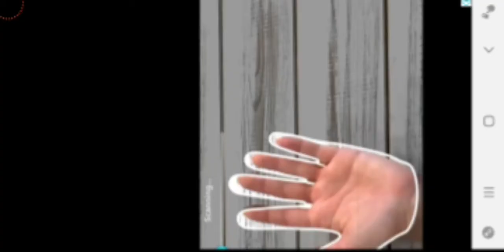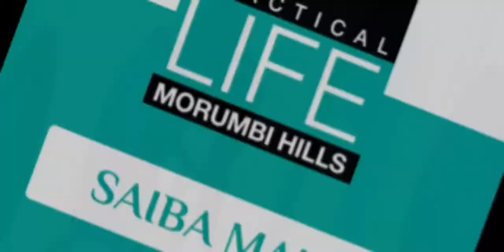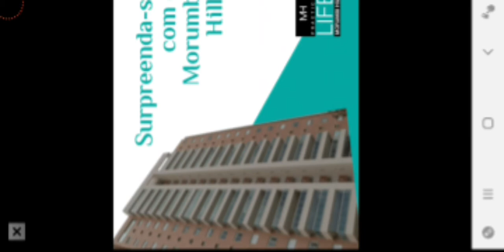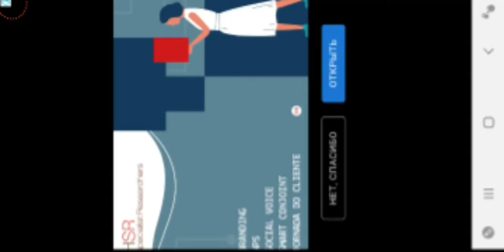Troll Face Quest: Full Level Walkthrough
The nightmare is back! Get ready to dive into the depths of Troll Face Quest madness!

The terrifying, mind-boggling Troll Face Quest: Horror is back in the third part of this famous puzzle series. Get ready for the craziest, craziest and spooky adventures of Your life! There is only one correct answer, and You will have to risk everything to guess it!

This terrifyingly funny "point-and-click"puzzle will simultaneously scare You to the core and make you laugh to tears!

These fun features will make You fall asleep with the lights on:
* Horror: Relive the most shocking scenes from Your favorite cult horror movies, TV series, and games!
* Experience: Enjoy daring practical jokes while trying to solve crazy puzzles.
• The game: an Internet Connection is not necessary! You can play Troll Face Quest: Horror 3 wherever and whenever you want!
* Progress: Improve your ranking as You become the most famous Troll in the game.